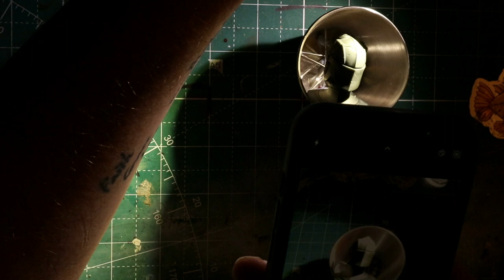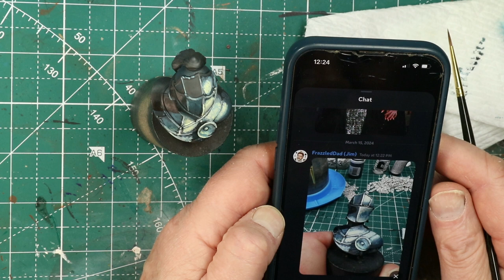More Steps on the NMM Journey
Non-Metallic Metal (NMM) is hard, hard, hard. But the only way to get better at something is to practice.

I used a bust from the Academics kickstarter to do work on steel NMM. I purposely narrowed my focus for this project to a few specific things.

Watch along and see how this might impact your own learning!

Music

Evert Zeevalkink - Outlaws Of The Old West
Twins Music - Autoreverse
Nick Petrov - Punchy Dance

0:00 - Intro
2:42 - Setting Goals
3:36 - Choosing Colors
4:07 - Studying Lighting
5:04 - Initial Extremes
7:21 - Bringing in Midtones
9:36 - Check Your Work!
11:10 - The Terminator!
12:27 - Coloring the Dark Parts
14:11 - Working Transitions, Smoothing, Glazing
16:26 - Black Edge Highlighting
17:56 - Outro and reveal

Some of My Gear:
* Redgrass Wet Palette Set
* Neatfi 2200 Lumen Lamp
* Ultrasonic Humidifier
* LabGenius Vortex Mixer
* Artcome Steel Condiment Cups
* Box Cutters (set of four)
* Self-Healing Cutting Mat
* Tamiya Hobby Cutters
* Sanding Pads
* Sanding Sticks
* Silicone Clay Sculpting tools
* Milliput Superfine White putty
* Masters Brush Cleaner and Preserver
* Jo Sonja Brush Cleaner and Preserver
* Mini Hand Saw set
* Wax and Clay Carving Set
* Fenorkey synthetic brushes